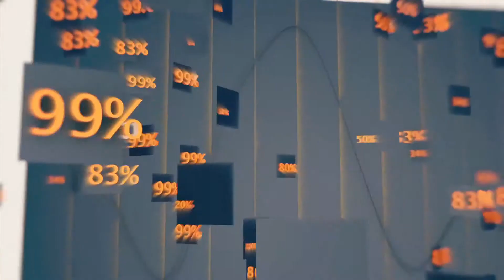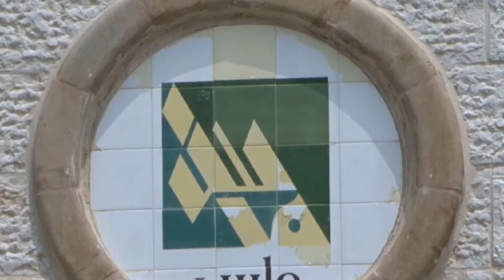الحصاد الاقصادي - قبول فلسطين في المؤسسة الدولية لضمان الودائع